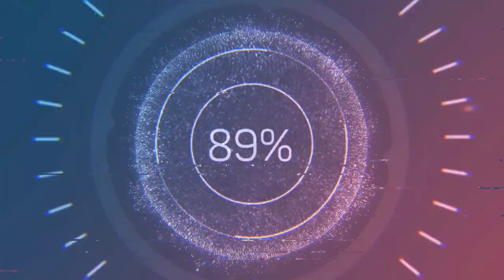زالوزاده‌های نظام؛ پسر و عروس احمدرضا نیک‌کار اصفهانی ساکن امارات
عروس برزیلی احمدرضا نیک‌کار اصفهانی مدیر عامل سابق هولدینگ سرمایه گذاری اتیه صبا ( صندوق بازنشستگی کشوری)، دبیرکلی سابق فدراسیون فوتبال، قائم مقام سابق باشگاه پرسپولیس و عضو هیات رییسه فدراسیون فوتبال، قائم مقام وزیر راه در ساخت آزادراه قم- کاشان و معاون نعمت‌زاده وزیر سابق صنایع

احمد رضا نیک کار اصفهانی و تمام اعضای خانواده شهروند آمریکا هستند

پسر و عروس برزیلی احمدرضا نیک کار در حال حاضر با سرمایه‌های مردم ایران در امارات متحده عربی مشغول ترویج آرمان‌های امام هستند